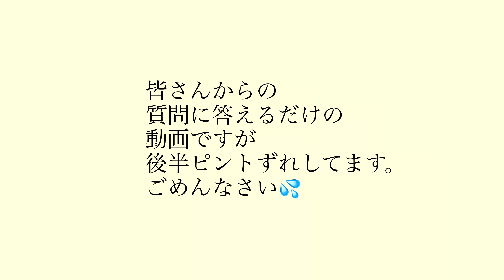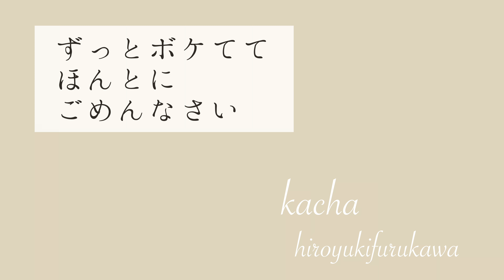【花屋】質問に答えるvol２ 前半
Q &Ａ動画です。

私的な質問あるので
参考になるかわかりませんが
よかったら見てね。

※後半ピントずれ泣

music

furukawahiroyuki0912